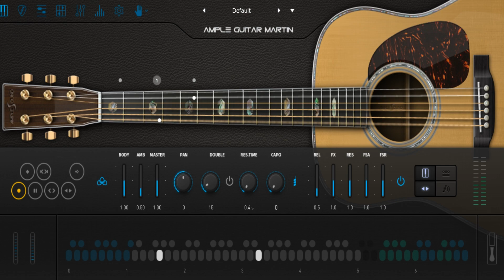Oliver Tree - Cowboys Don't Cry guitar cover karaoke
Oliver Tree - Cowboys Don't Cry karaoke piano instrumental cover, chords